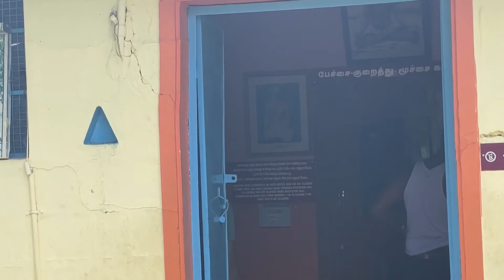My fist vlog @Sri Velliangiri Swamigal Jeeva Samadhi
My first ever mini vlog at Sri Velliangiri Swamigal Jeeva Samadhi.I have enjoyed a lot in that place and explored some.
கோயம்புத்தூரிலிருந்து to பூண்டி செல்லும் வழியில் 30 km தொலைவில்  முள்ளங்காடு செக்போஸ்ட் என்னும் இடத்தில் காட்டுக்குள் ஸ்ரீ வெள்ளியங்கிரி சுவாமிகளின் ஜீவசமாதி உள்ளது. ஸ்ரீ சிவானந்தபரமஹம்சர் ஆஸ்ரமம் என்ற பெயருடன்  இயற்கை சூழ அமைத்துள்ளது